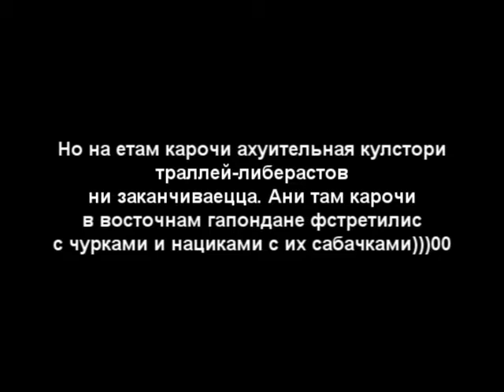Как Борис Джонсон затралел либерастов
ШОК СИНСАЦИЯ АХУИТЕЛЬНАЯ ЫСТОРИЯ